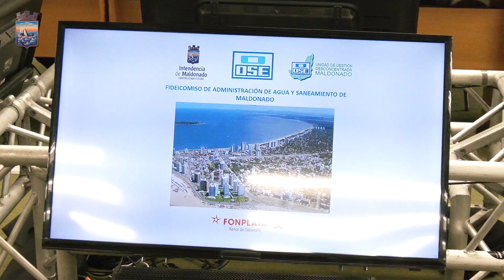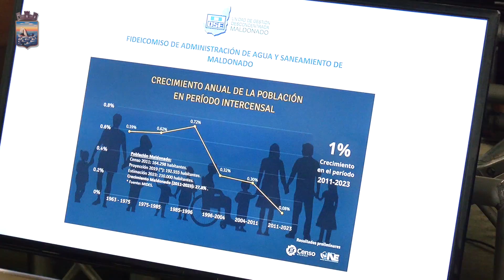Avanza fideicomiso por 55 millones de dólares para ejecutar obras de agua y saneamiento en Maldonado